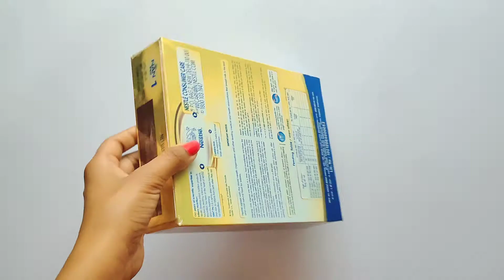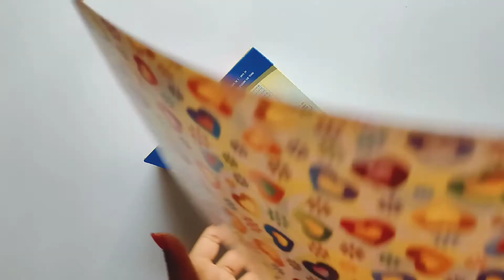DIY Pen Stand || Pen Holder || Handmade Pen Storage Box